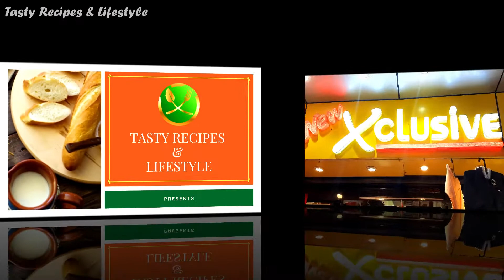Artificial Floral Jewellery for Wedding | Artificial Fuler Goina Ideas for Occasions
Artificial Floral Jewellery for Wedding | Artificial Fuller Goina Ideas for Occasions |  jewelry
Artificial floral ornaments or jewelry for any occasion or bridal makeup or dance programs.